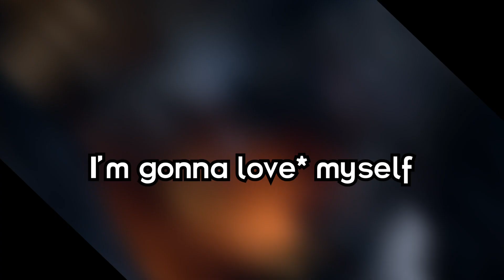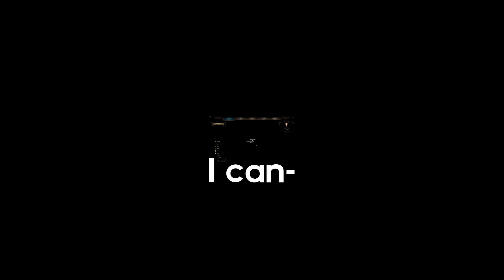I bought a new PC just to play Baldurs Gate 3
I think my game might be broken